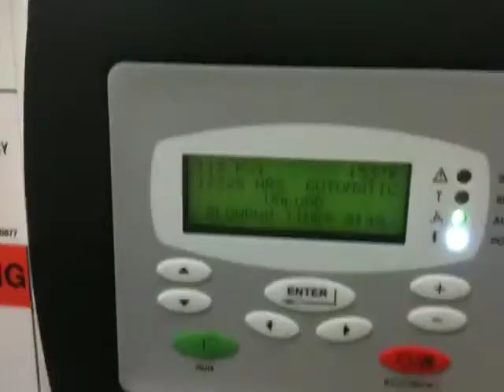684 Pre Deliver